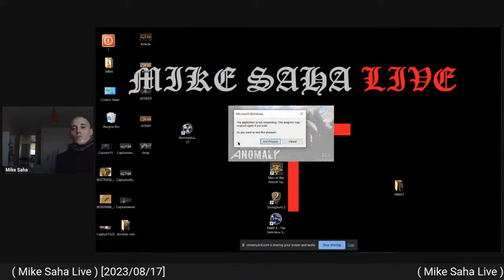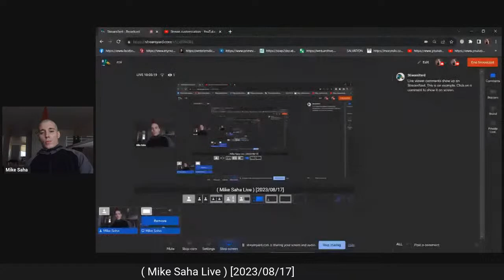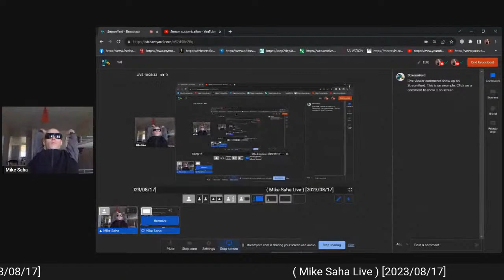Mike Saha Short Live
Mike Saha Live